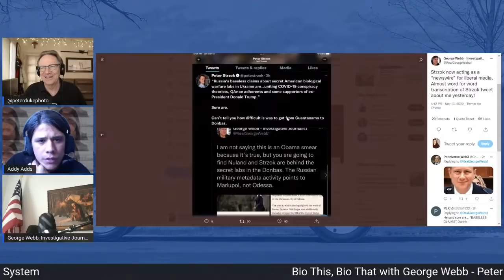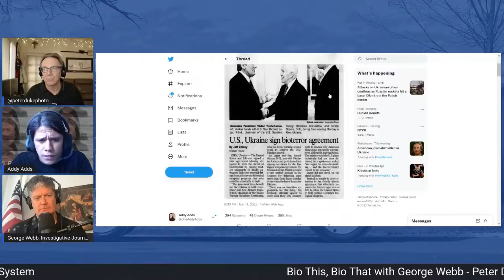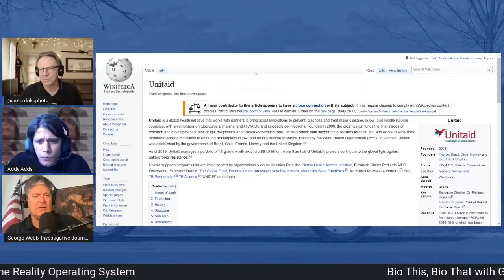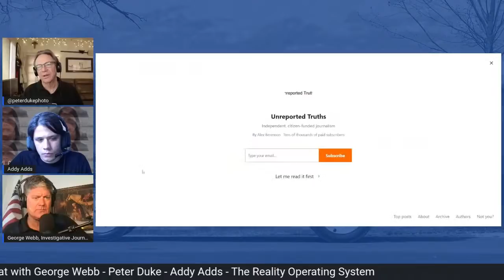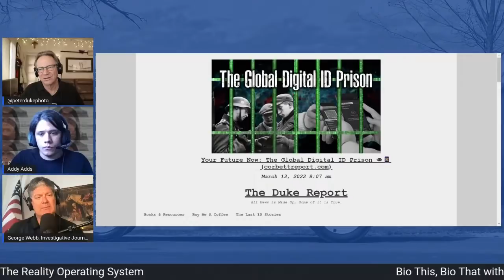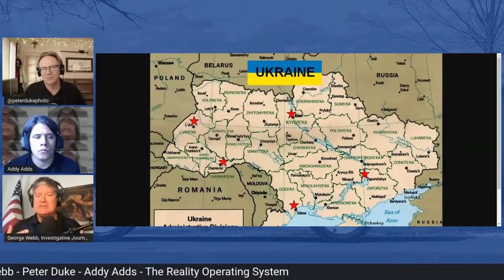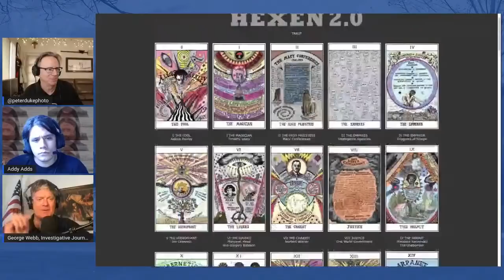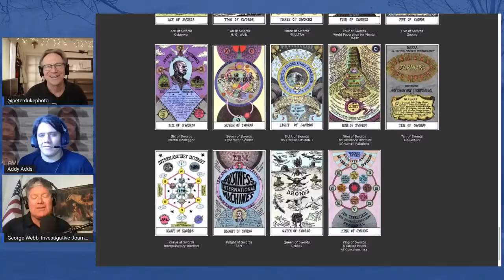Bio This, Bio That with George Webb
Peter Duke and Addy Adds about all the bio-news in Ukraine this week

ETHEREUM: 0x18d83c60d3b933960c5ff5Cbb9596f495eBa0d99
BITCOIN: 3MNbWXUdjFf9uokVR5ysJ1SovV8FJr8Nqw